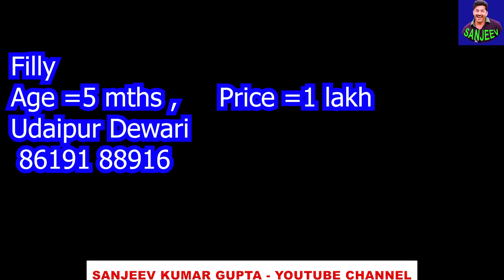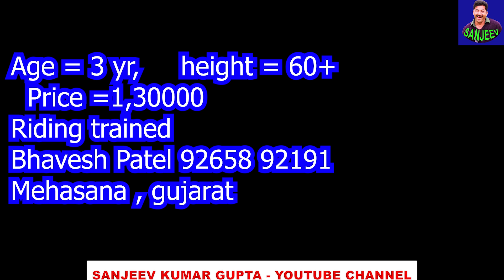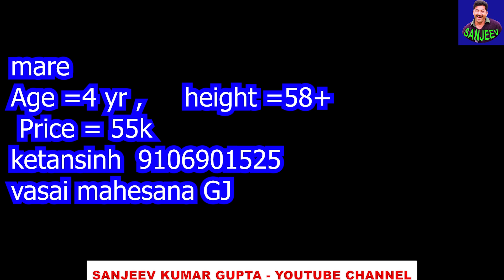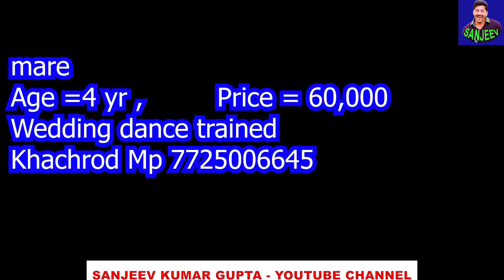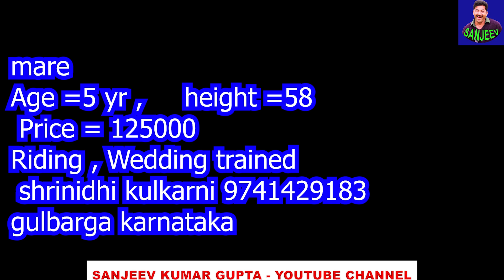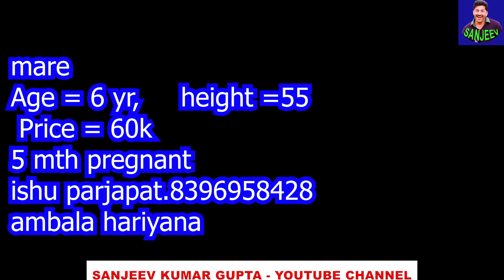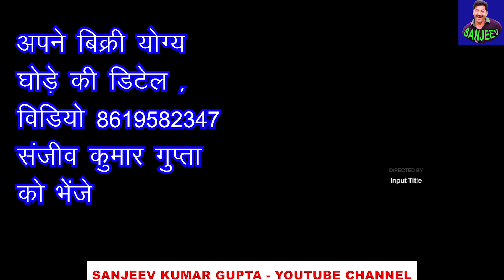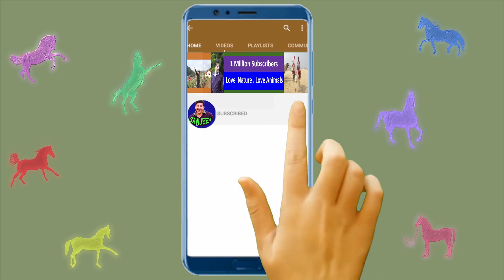किसान सस्ते घोड़े सीरीज 135 𝐎𝐧𝐥𝐢𝐧𝐞 𝐇𝐨𝐫𝐬𝐞 𝐌𝐚𝐫𝐤𝐞𝐭 𝐈𝐧 𝐈𝐧𝐝𝐢𝐚 𝐇𝐨𝐫𝐬𝐞𝐬 𝐅𝐨𝐫 𝐒𝐚𝐥𝐞 𝐈𝐧 𝐈𝐧𝐝𝐢𝐚 𝐇𝐨𝐫𝐬𝐞 𝐏𝐫𝐢𝐜𝐞 𝐕𝐢𝐝𝐞𝐨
In This Cheap low price Low budget horse series, You will find indian marwari horse, Nukra horse ,  Kathiyawadi horse , sindhi horse , Mare ,This is Horse Channel for घोड़ा मंडी घोड़ा बाज़ार  घोड़ा मेला Horse market 2022 , stud farm , horse mela, and Horse selling in punjab , Uttar pradesh, Haryana, Madhy Pradesh, Bihar, Rajasthan, Gujarat, Maharashtra, Karnataka, Tamil Nadu